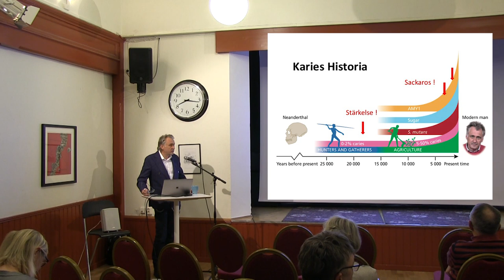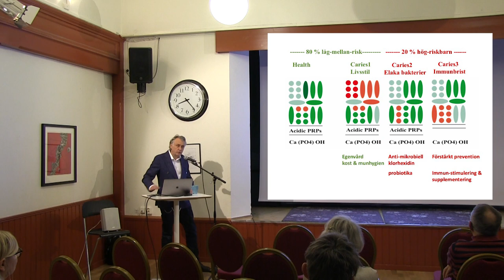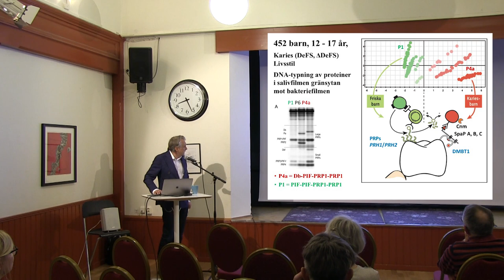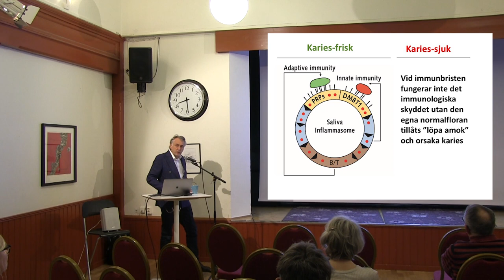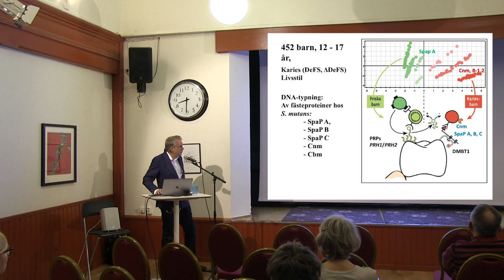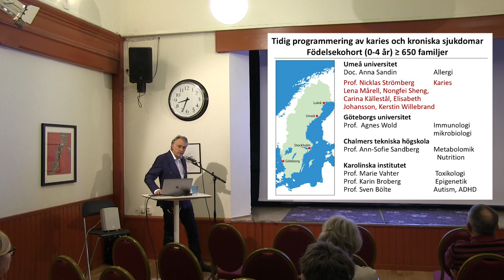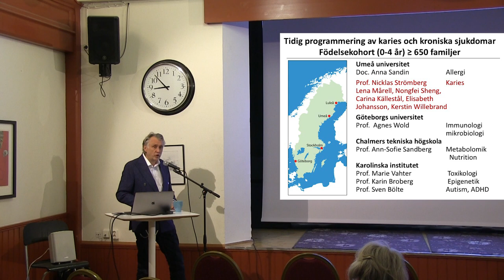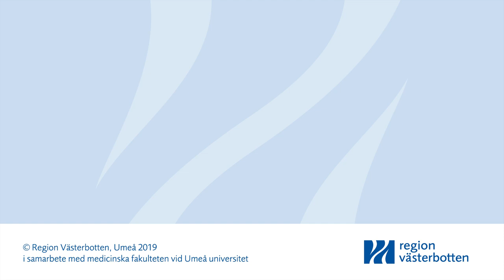Svårbehandlad karies – immunbrist eller för mycket godis?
Nicklas Strömberg, övertandläkare och professor